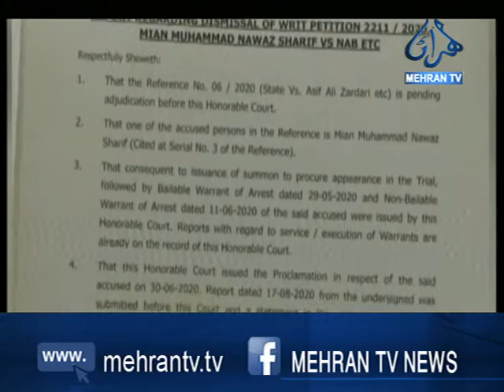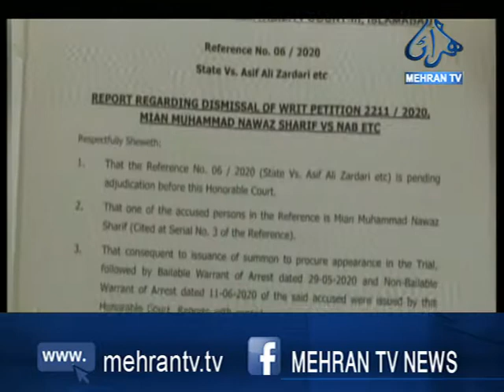توشا خانا ڪيس،آصف زرداري ۽ گيلاني تي فرد جرم لاڳو